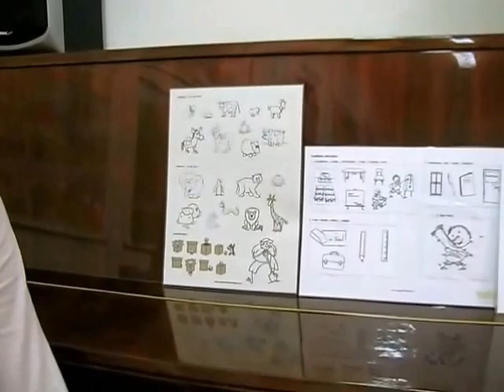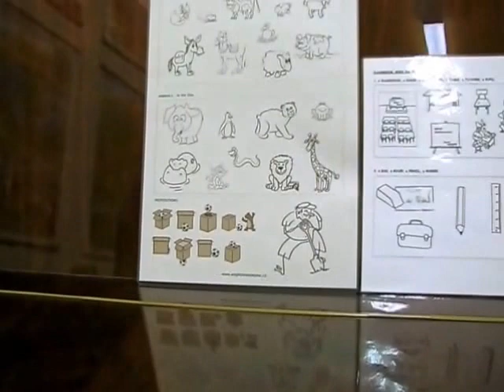ANGsPepou, 2 měsíce výuky, míša and kuba